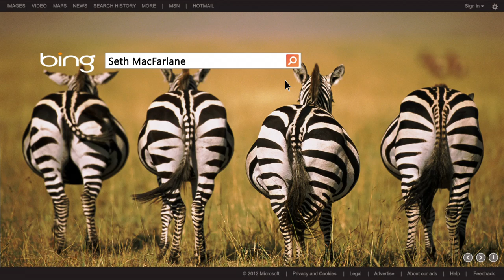Seth MacFarlane Talks Cancer Awareness And Laughter: Variety Power of Comedy (2012)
Seth MacFarlane accepts honors at the Variety Power of Comedy event, benefiting the Noreen Frasier Foundation. MacFarlane gives a touching speech about the power of laughter, joking his way through his acceptance speech.

What's your favorite joke from SETH MACFARLANE'S speech? It's almos like watching a stand-up special.